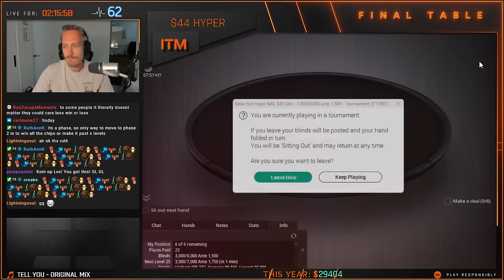I'M LOSING MY MIND!! 🤪 Poker Highlights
One of the most frustrating sessions of poker where I could not stop losing hand after hand.